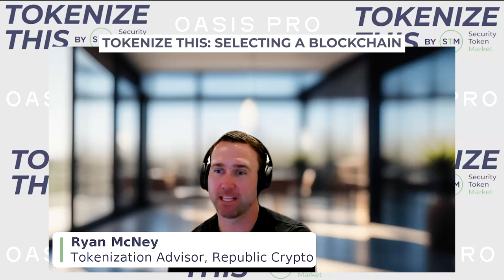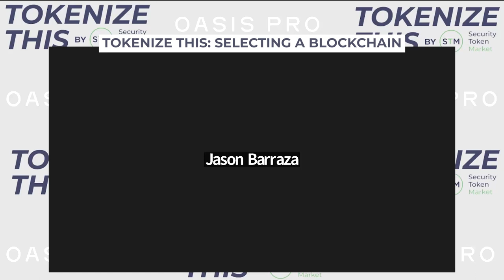Tokenize This: Selecting A Blockchain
The "Selecting a Blockchain" workshop at the inaugural TokenizeThis conference included:
Anthony Moro, Provenance Blockchain Foundation
Louis Morgan, Block Time Financial
Ryan McNey, Republic Crypto
Matthew Unger, iComply (moderator)

The panel, moderated by iComply CEO Matthew Unger, explore the process of selecting a blockchain for tokenizing real world assets, including considerations in: tools and features institutions may need, private vs. public blockchains, community behind a chain, and more.

Sign up for TokenizeThis April 11-13, 2024, Live in Miami at summit.stm.co